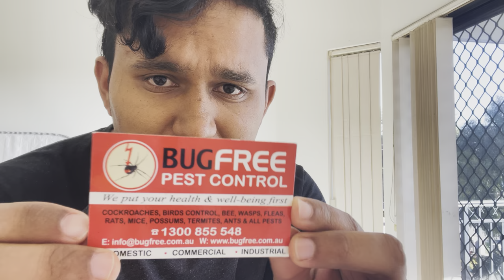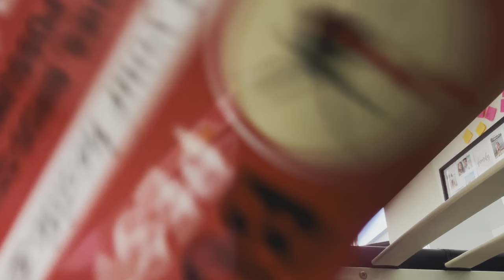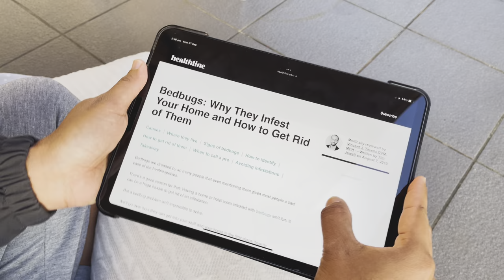Bed Bug Killing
when things go wrong you go right I guess.